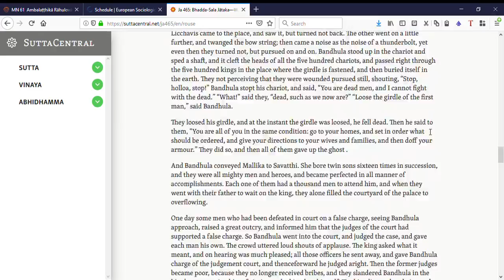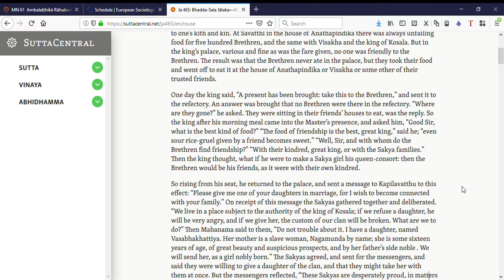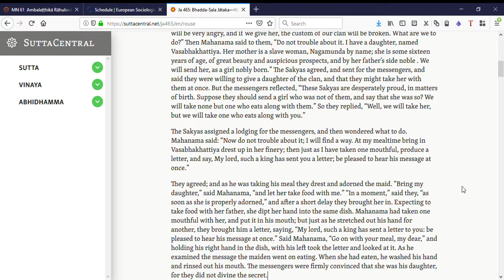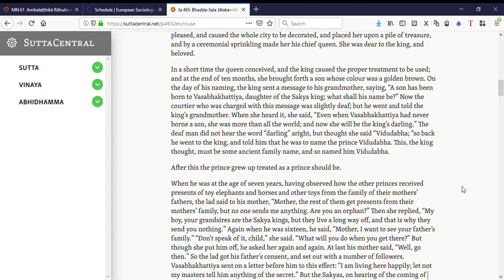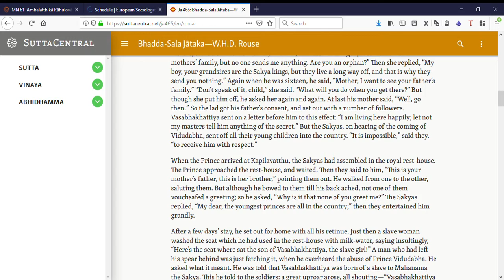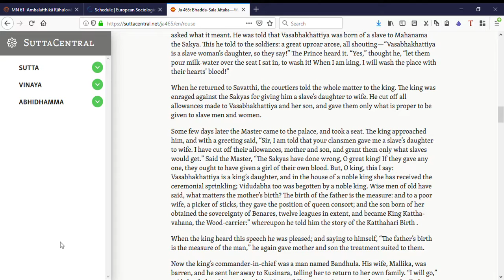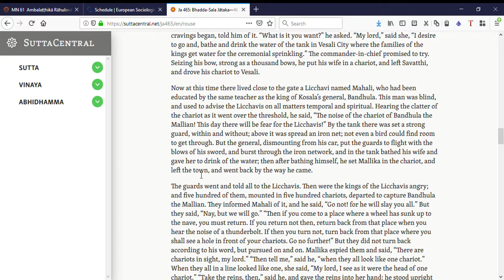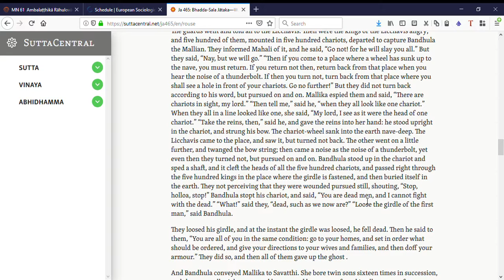Bhadda Sala Jātaka(Love of Buddha for his kinsmen-Audio) part -1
Bhadda Sala Jataka by W H D  Rouse

This Jataka is really touchy to learn how Buddha's relatives were slain and how the Kind Kosala was misled to kill his most trusted army commander in chief. And it shares how a real Buddha's followers stay strong in grief and remorse.